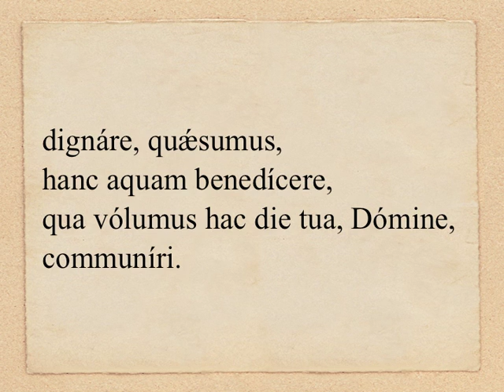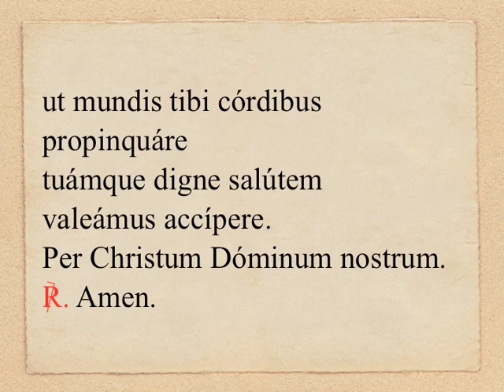Ad faciendam aquam benedictam: Benedictio 1